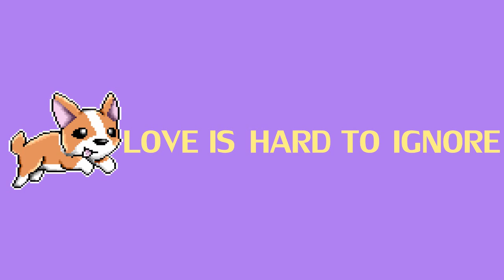i do adore [inosakura]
i didn't think there'd ever be a day i'd be editing with Naruto but here i am
these two are so gay i love them
for youngstuck's yuri mep!